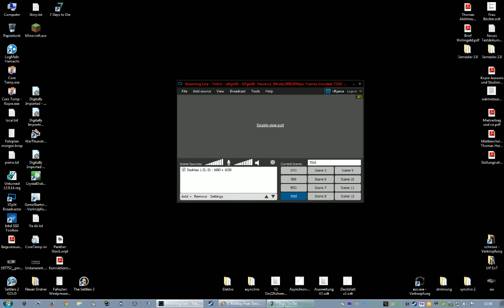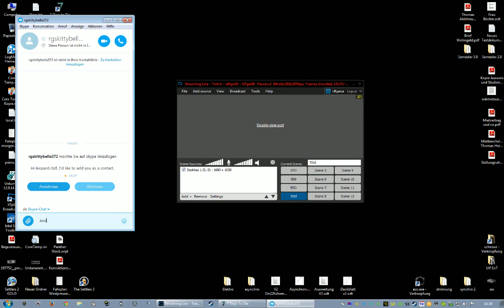(ger) Let's Play - 7 Days to Die - Folge #035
(ger) Let's Play - 7 Days to Die - Folge #035 -- Watch live